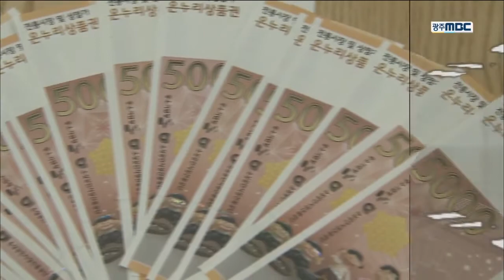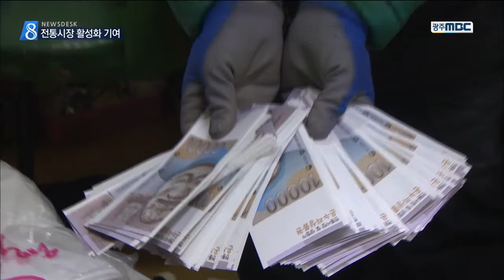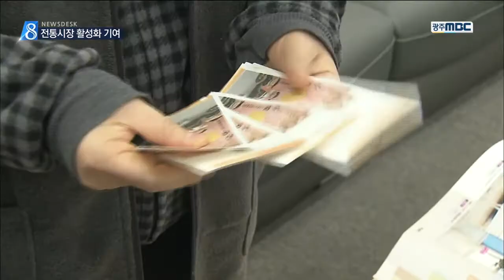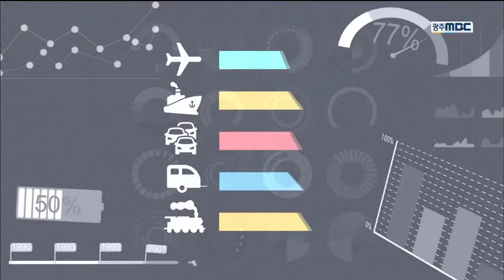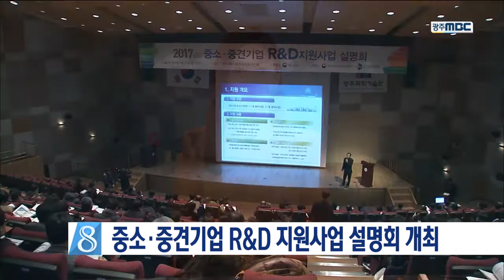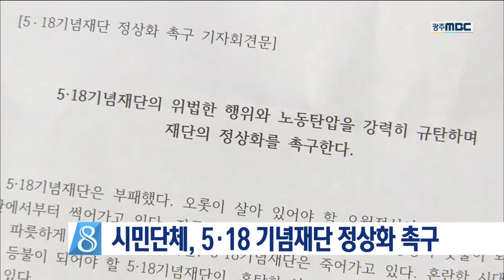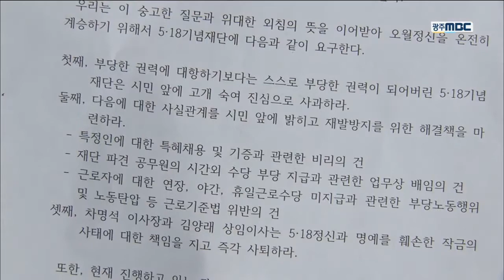[뉴스데스크]뉴스데스크 다시보기